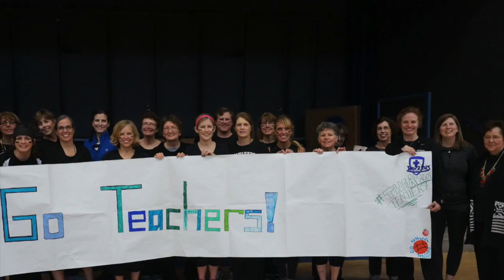Faculty vs 8th Grade BB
This video is about a Faculty vs 8th Grade basketball game.